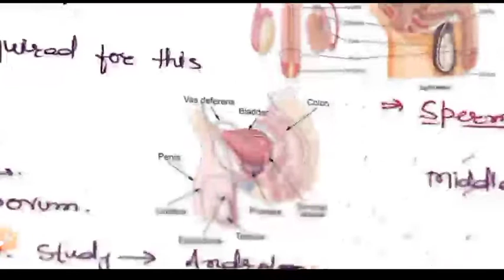Lec-7 Reproduction system || General Science || JKP Border Battalion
For any Query and Help Follow us on different Social Media Handles.